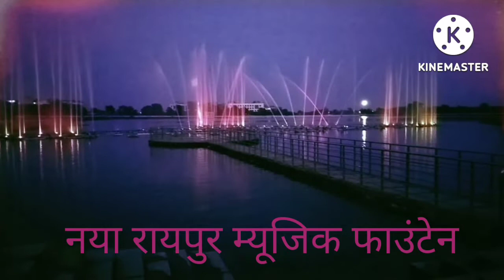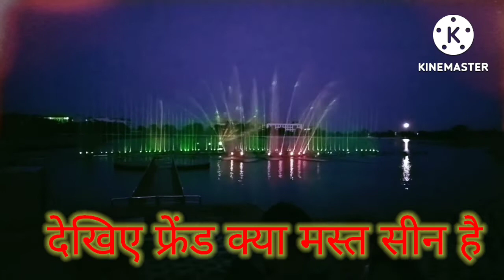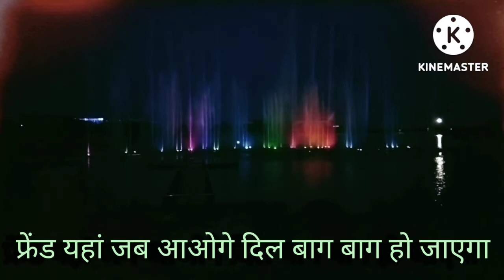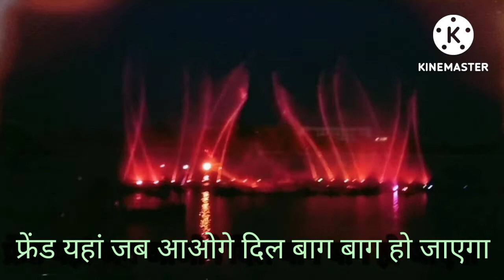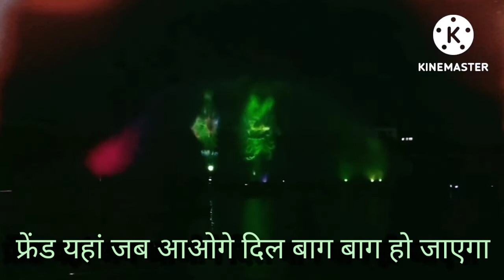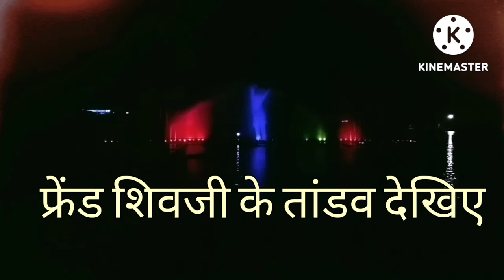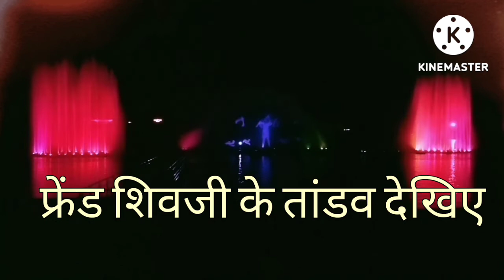नया रायपुर म्यूजिक फाउंटेन Chhattisgarh music fountain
हेलो फ्रेंड मैं आपका दोस्त दीक्षांत मेरे युटुब चैनल में आप लोगों का तहे दिल से स्वागत है फ्रेंड मेरा यूट्यूब चैनल आप लोगों को कैसा लगता है कमेंट करके जरूर बताना फ्रेंड आज आप लोगों के सामने नया वीडियो लेकर आया हूं देखिए और इंजॉय कीजिए और ऐसी ही नए-नए और शानदार वीडियो लेकर आता रहूंगा और हर वीडियो में धमाल मचा आता रहूंगा और इंटरटेनमेंट कराता रहूंगा मेरी इस नए वीडियो में आप लोगों को दुबई जैसा फिल आएगा आप गए हो या ना गए हो तो फ्रेंड देखिए और इंजॉय कीजिए मैं आपको मिलता हूं वीडियो में टेक केयर बाय बाय आई लव फ्रेंड नमस्कार सधन्यवाद